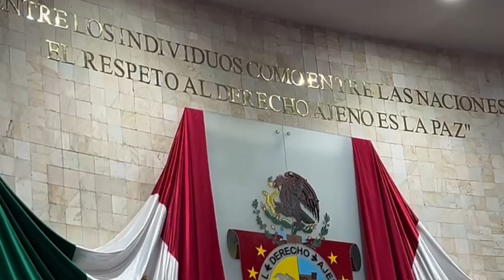Confirma Benjamín Viveros que presidirá la Jucopo en la 66 Legislatura local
Política 🗣️ Benjamín Viveros Montalvo, diputado electo vía plurinominal, confirmó que será quien presida la Junta de Coordinación Política de la 66 Legislatura de Oaxaca.

Alondra Olivera | Notitrece